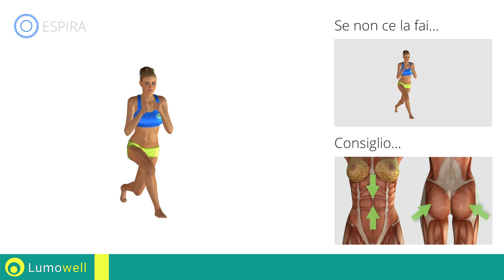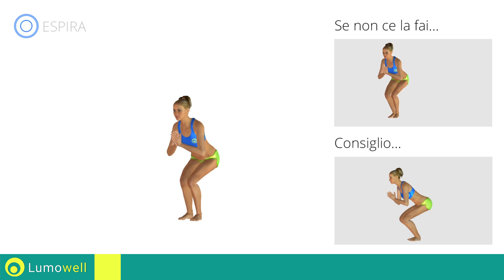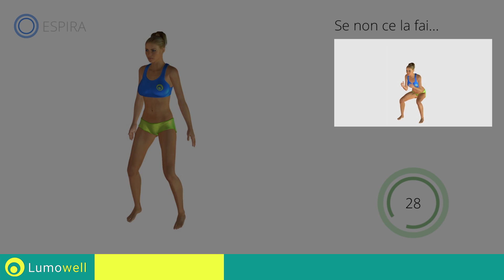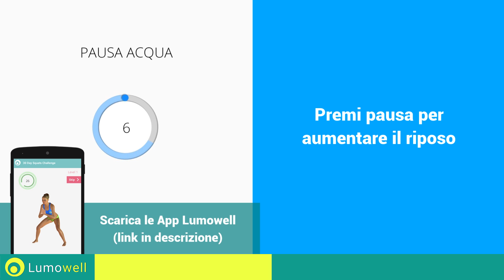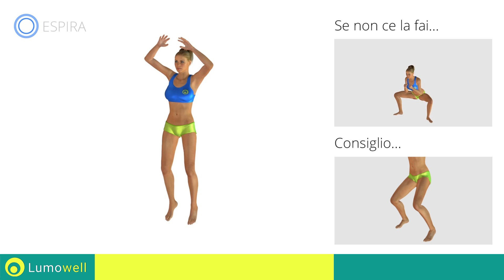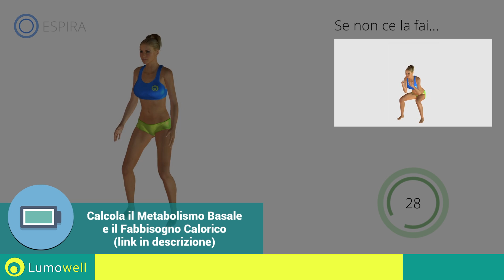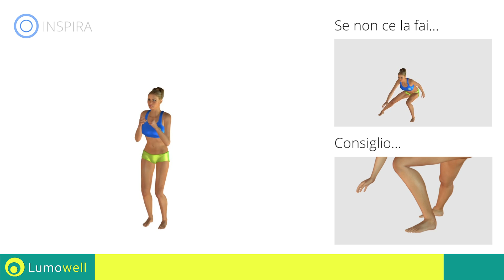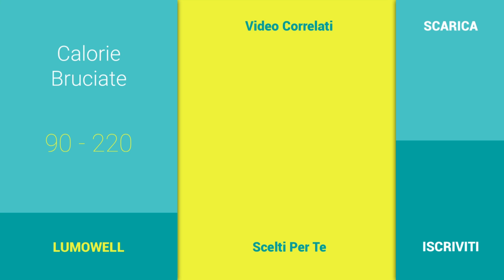Dimagrire le Gambe: Esercizi Cardio e di Tonificazione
Allenamento rapido per dimagrire e tonificare le gambe a casa. Cardio workout a corpo per uomini e donne per bruciare i grassi localizzati sulle gambe ed ottenere cosce snelle e sexy. Esercizi aerobici senza pesi per snellire e rassodare le gambe velocemente.